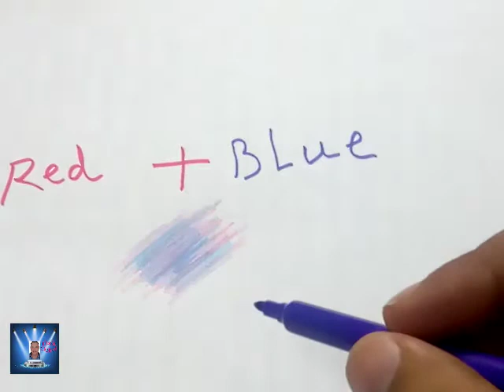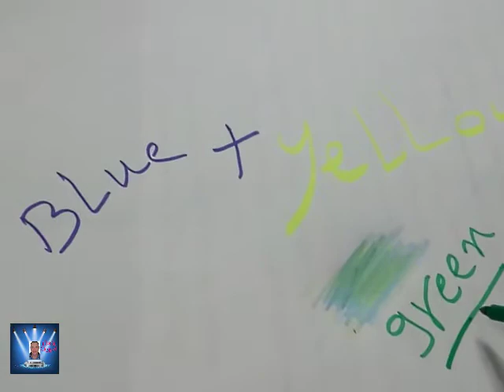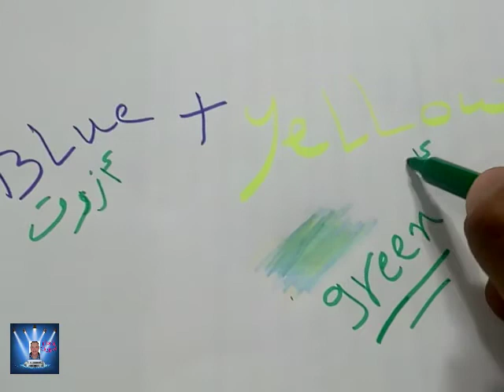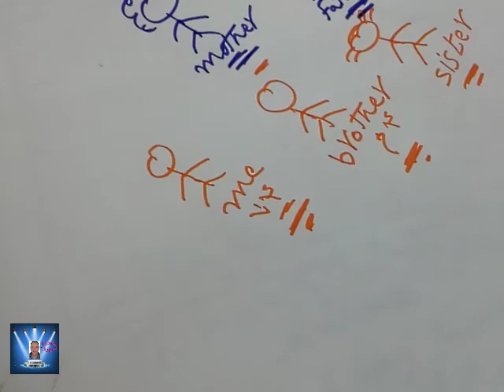أولى إبتدائى شرح عملى ل LIFE CYCLE OF A PLANT و ال MIXING COLORS أولى إبتدائى بأسهل الطرق .